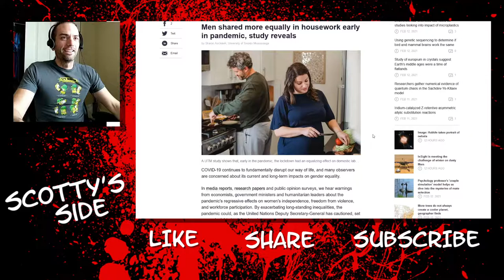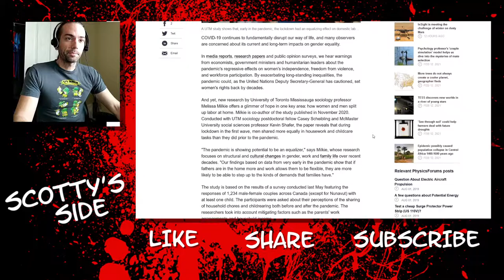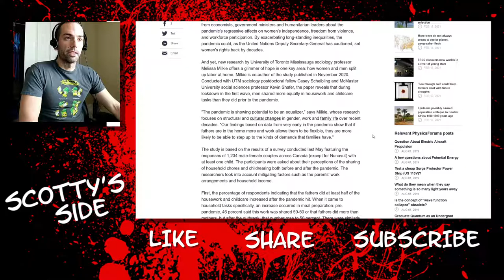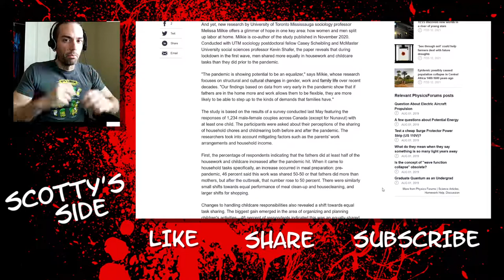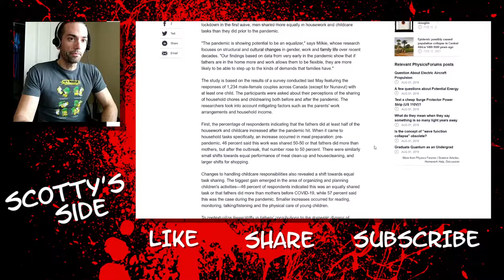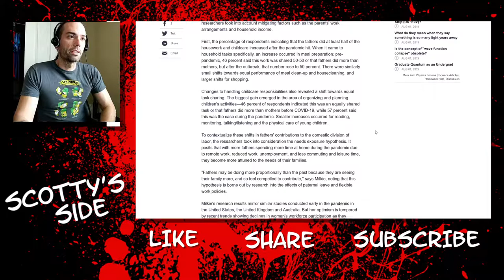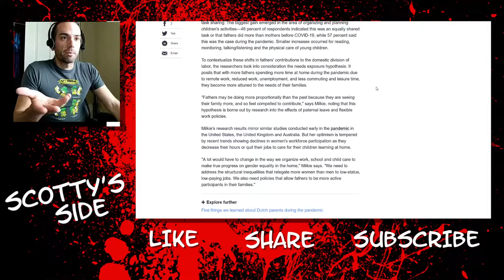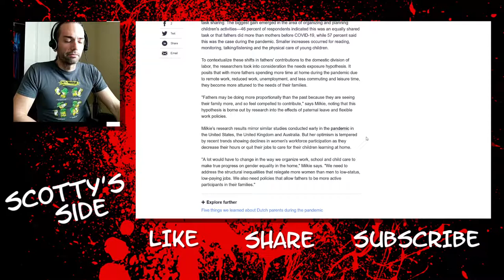More Dad's Home Because of Virus... INEQUALITY!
More dad's are home more often now. They're doing more around the house because of inequality... go figure.